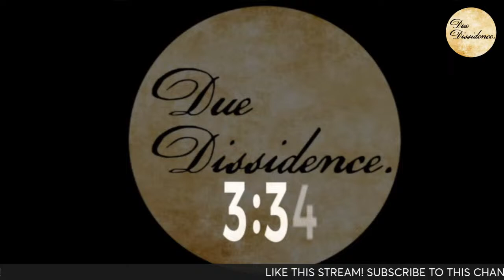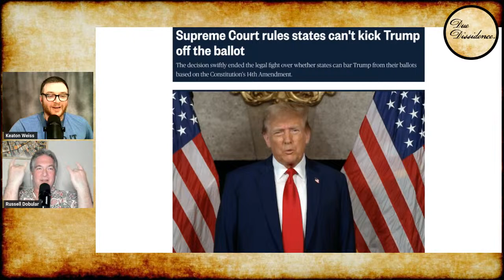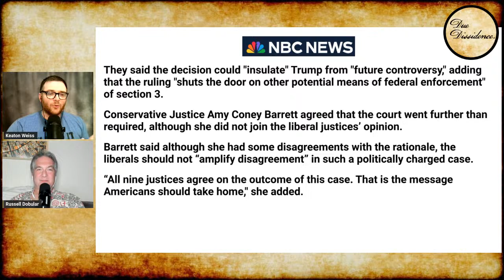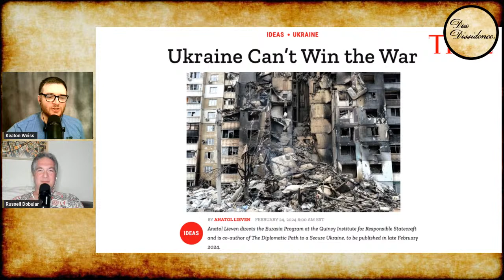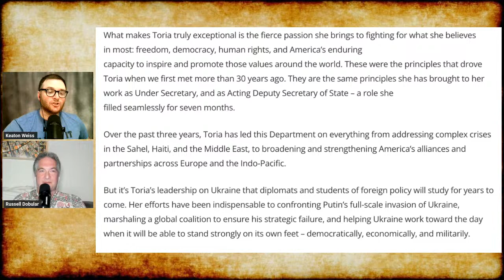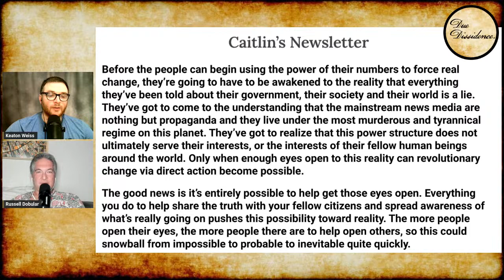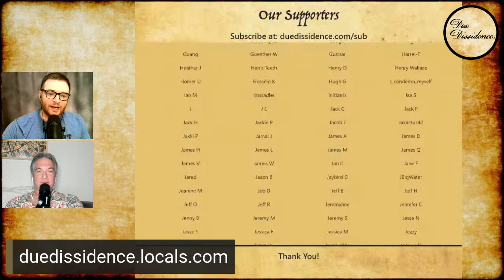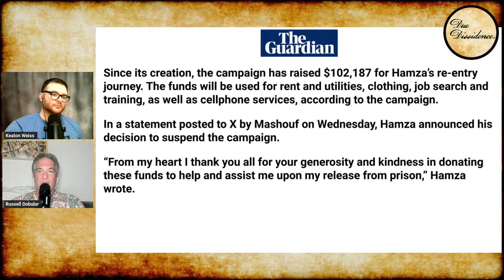SCOTUS Puts Trump BACK on Ballot, AOC Protested in NYC, War Hawks INCOHERENT on Ukraine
On this Trump: the Supreme Court unanimously overturns Colorado's Trump ballot removal - AOC protested at NYC movie theater - Marco Rubio struggles mightily to make the case for Ukraine aid - and more.